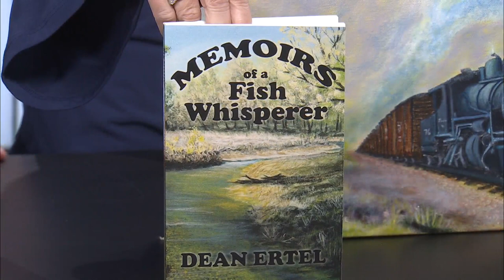Chatting with Author and Painter Dean Ertel - 06/29/21